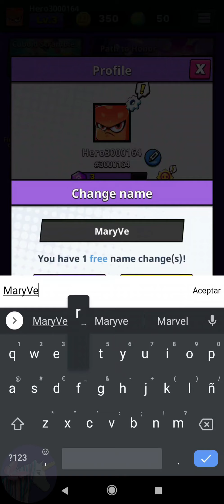Cubic Clash Tower Defense PVP gameplay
Cubic Clash is a fast-paced, highly randomized tower defense game that features both PVP and PVE modes.

Features awesome characters and a great soundtrack.

Features tower defense gameplay, cube collection, random spawns from a pre-selected lineup, and merging to upgrade cubes in combat.
In addition to Versus and Co-Op modes, there are a variety of other modes available.
Each match lasts for an average of 3 minutes and features rewarding, satisfying gameplay.

A wide variety of cubes are available to be unlocked and leveled up. Use powerful cube skills in combat and put together a formidable lineup to dominate the battle! Collect cube skins and map backgrounds to stand out from the crowd.

A Variety of PVP and PVE Modes
- Versus (PVP): A head-to-head battle that starts automatically when players first open the game. At the start of the battle, monsters appear at the starting points of both players’ lanes. To prevent the monsters from advancing, players have to summon and merge Cubes, improving their attack power and control effects. Only one player will have the last laugh!

-Super Skirmish (PVP): A fun PVP mode with a new feature - Supers. Each Super has a unique effect and a prime opportunity to use it, adding to the fun of combat.

- Training (PVE): The training ground for new players. Here players can choose from any of the cubes in the current version to practice combat and get familiar with the characteristics and strengths of the different cubes available.

- Team Co-Op (PVE): A two-player co-op mode with no time limit. 10 monsters spawn on each side every round and a Boss spawns on each side after 10 rounds. Team up with a friend or a randomly matched player and climb your way to the top.

- Guardian Realm (PVE): During certain events, the shared cuboid will be replaced with a Guardian: either Tempest or Arte. Use cube and guardian skills to your advantage, upgrade the guardian and defeat all monsters on the battlefield.

- Arena
Reach the top of the leaderboard and become a legend!

- Unlocks when the player has one Mythic cube, two Epic cubes, and three Lv6 Elite cubes.
- Winners are awarded trophies, whereas losers will have trophies deducted.
- Unlock and Level Up Cubes
You can get a variety of different cubes from events, quests, battles, or via the shop. Level up cubes to increase their strength. Collect different cube skins to make yourself stand out from the crowd in battle.

- Battle Season - Gear Up!
[Ladder Season] opens every 14 days and includes 3 stages: early season, mid-season, and late season. During events, players can earn special rewards when they are victorious.

[Activity Season] Mutants are here - extra content for activity season, Activity Tournament. During the event, the Activity Medal upper limit is increased. For a specified period, rewards are doubled.

- Novice Carnival - Protect the Ancient Cuboid
Log in and complete quests to get boxes, gold, diamonds, Ancient Shards, and Ancient Crystals!
Use Ancient Shards and Ancient Crystals to get various items from Marvelo’s Shop.

- More Features and Events
There is a lot more content to look forward to, including new cubes, new skins, new map backgrounds, new features, and new events!

Game Features:
- Real-time PVP combat against players around the world
- Fun, upbeat atmosphere, and fast-paced combat
- Unlock and collect rare cubes, put together a formidable lineup
- New events and new modes available each day
- Go it alone or team up with friends, both are a blast!
- Aim for the top of the leaderboard- Unlock different skins and map backgrounds to stand out from the crowd.